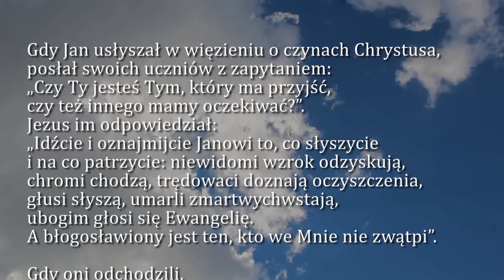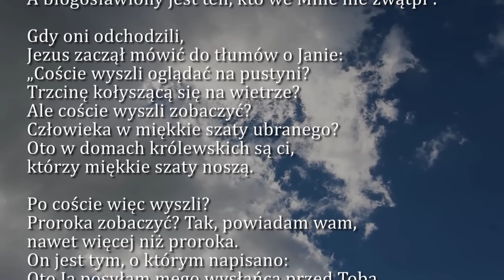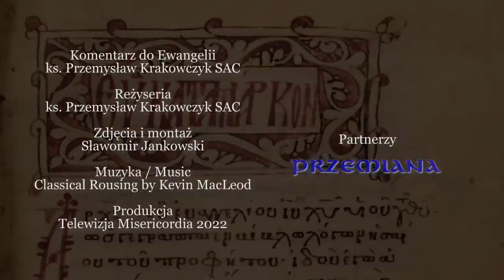Dobra Nowina na dziś | 11 grudnia - Trzecia Niedziela Adwentu (rok A)